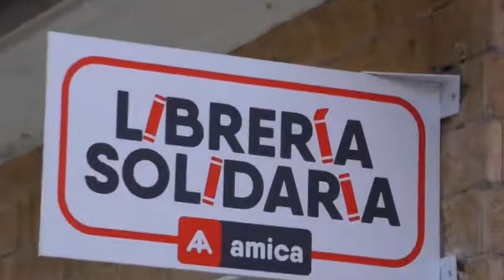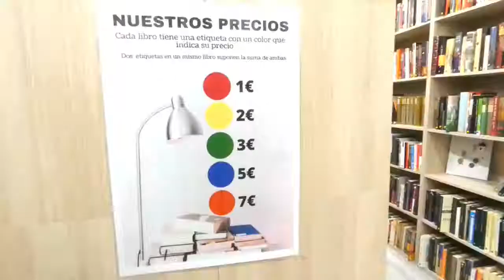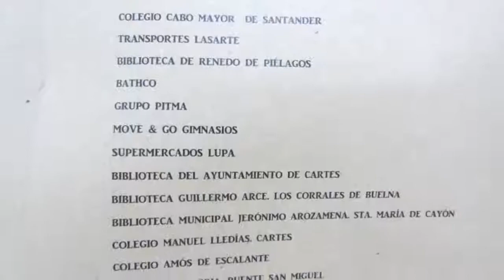Historia de Cantabria INVASIÓN MUSULMANA. Isidro Rodríguez Castanedo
La invasión musulmana de la Península Ibérica, fue un punto de inflexión para la vida e historia de este territorio. Pelayo y el primer rey de España, entre otras cosas.
Escucha a Isidro Rodríguez Castanedo para saber lo que sucedió.